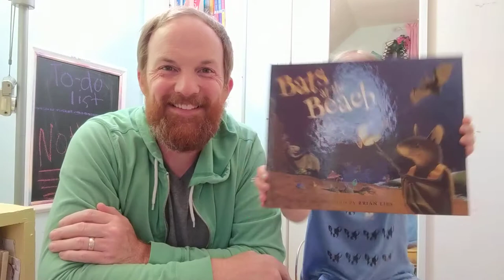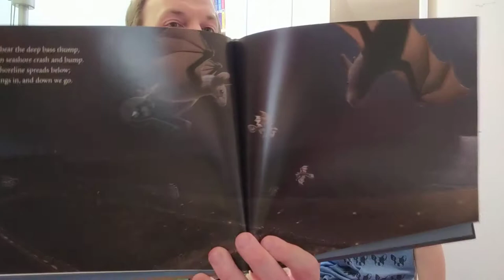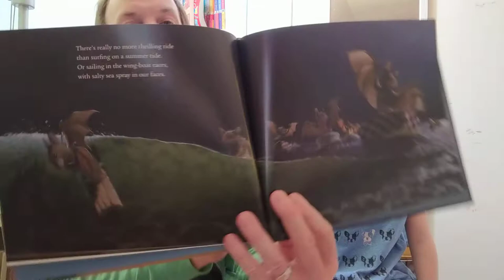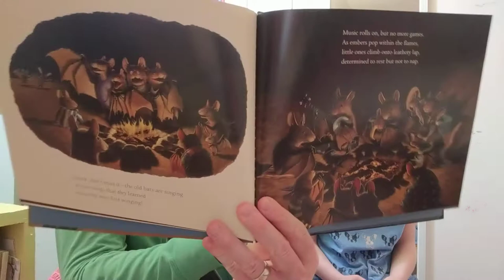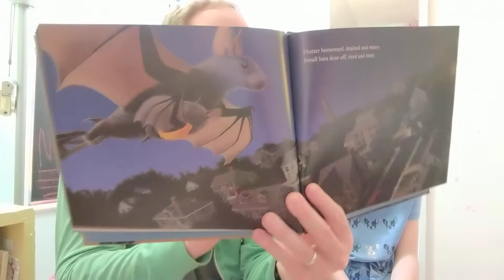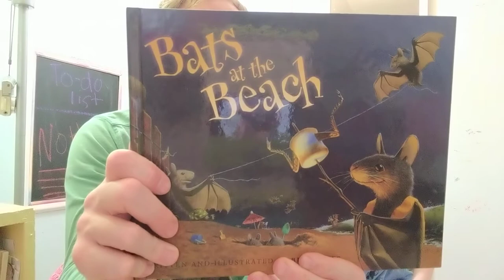Ben Reads: "Bats at the Beach" by Brian Lies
Ben reads "Bats at the Beach" by Brian Lies with his daughter Zoe. Enjoy!